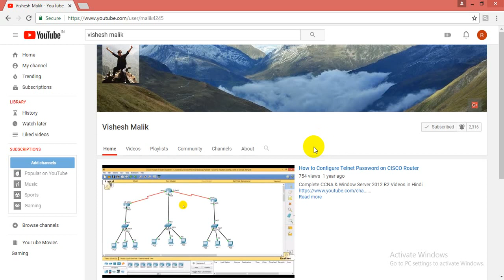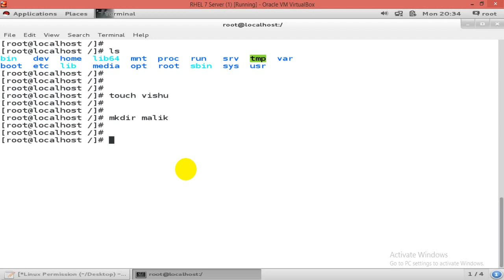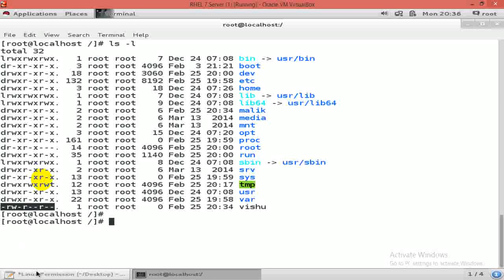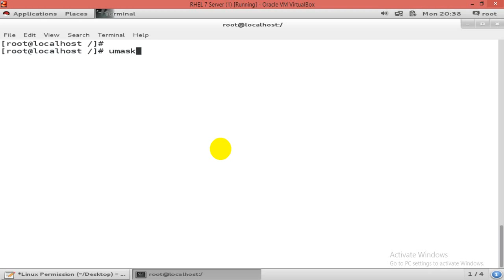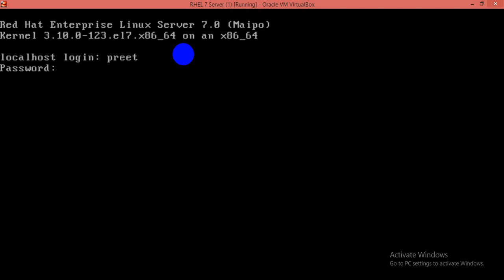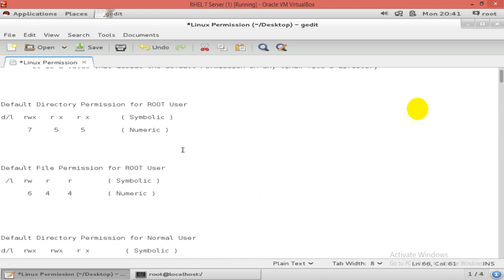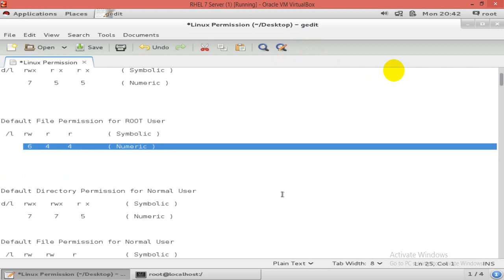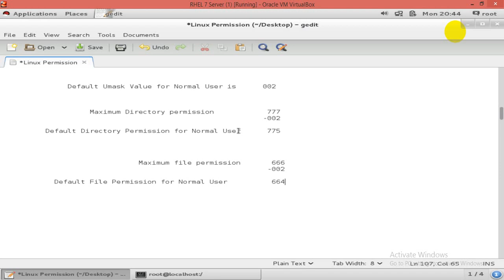Umask ( Unri Mask ) in Linux - 7, Part - 1, Video No - 40